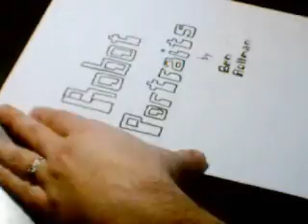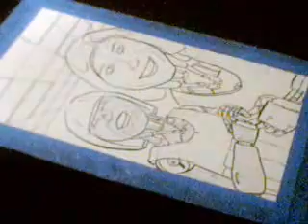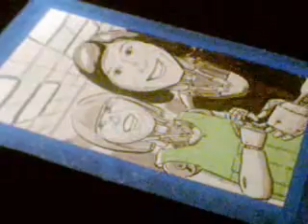020_v-n-v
20th Robot Portrait.